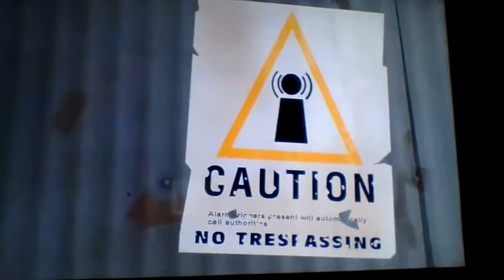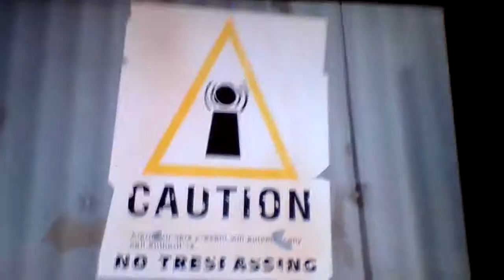Golden DevinFoxy Watch's Scary Prank